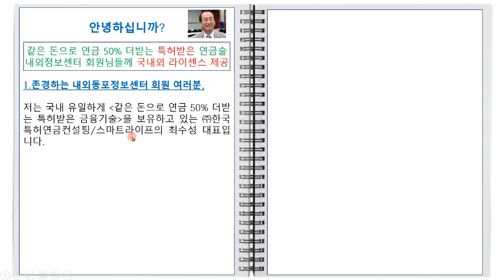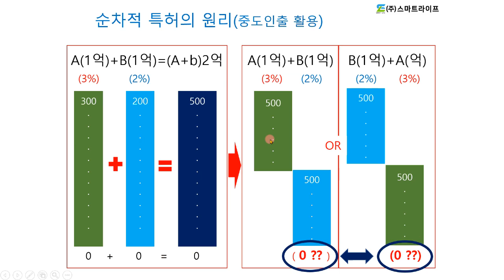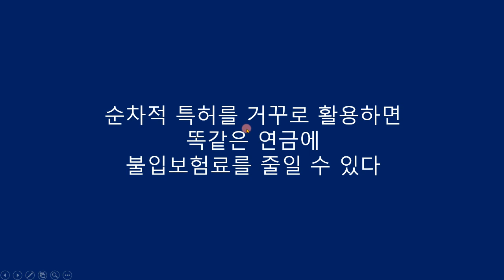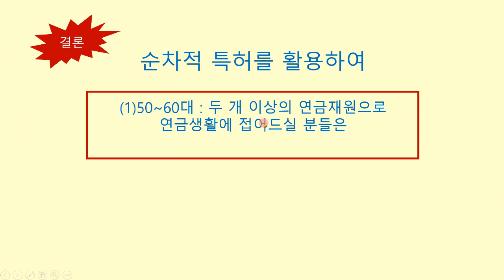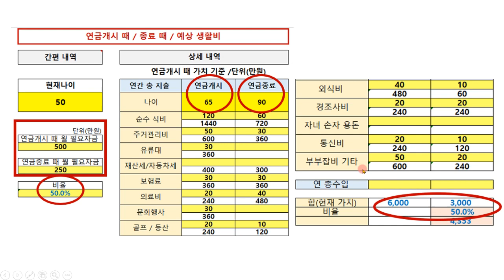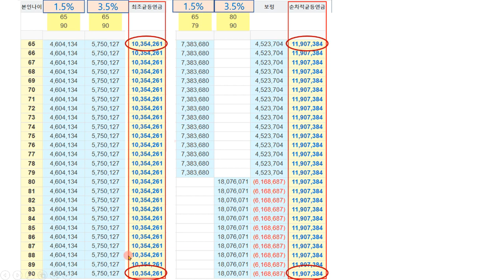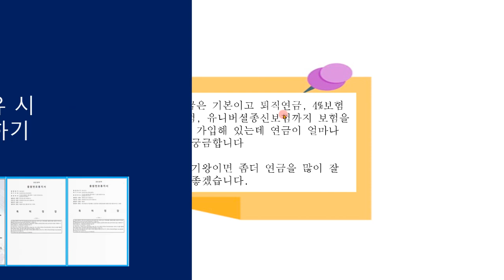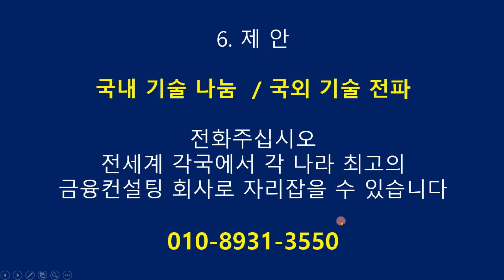내외동포정보센터 회원님들에게 제공하는 특허연금컨설팅 무료 서비스 및 전세계 비지니스 제안